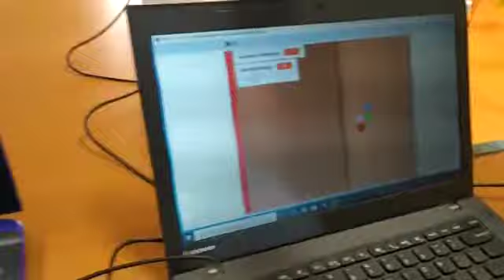RoboFOUR IDA 1ο Μειονοτικό Δημοτικό Κομοτηνής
Το πρότζεκτ αυτό βγήκε μέσα απο πολλές έρευνες. Είναι 100% λειτουργικό. Ένα ρομποτάκι (αυτ/το) μαζεύει τις κάσες απο τα φρούτα όπου έχουν διαφορετικό χρώμα σε κάθε δέντρο (επικάλυψη κάσας) . Το ρομπότ αυτο είναι προγραμματισμένο να πάει κάθε φορα στο επόμενο δέντρο. Όταν φωρτόνονται οι κάσες απο τα φρούτα ένας ανιχνευτής απόστασης μετράει τιε κάσες. Όταν μπαίνει μέσα στην αποθήκη η κάμερα βλέπει το χρώμα απο τις κάσες και δίνει έναν κωδικό. Η σποθήκη/ψυγείο έχει ελεγχόμενη θερμοκρασία που αν ο βαθμός είναι ψηλός μας ειδοποιεί για να σταματήσει το μάζεμα απο τα φρούτα. Ο κωδικός εισαγωγής στην αποθήκη μας βοηθάει στην παρακολούθηση του προϊοντος εώς τον καταναλωτή. Ετσι έχουμε τον πλήρη ελεγχο. Μετα απο τους κωδικους (σαν δευτερο barcode) (αποθηκης+χωραφιου+παραγωγου) ξέρουμε το φρούτο απο ποιο δεντρο μαζευτικε. Σε περιπτωση προβλήματος στο μαρκετ , δλαδή στην πώληση του προίοντος αν υπάρξη πρόβλημα θα ειδοποιηθεί ο παραγωγος με κωδικο του δέντρο για να το ελεγξει απευθείας χωρις να χάσει χρόνο και χρήμα.